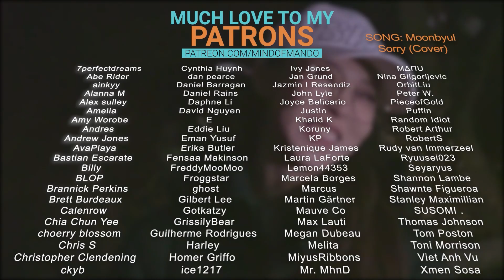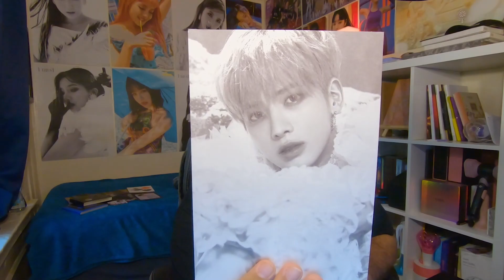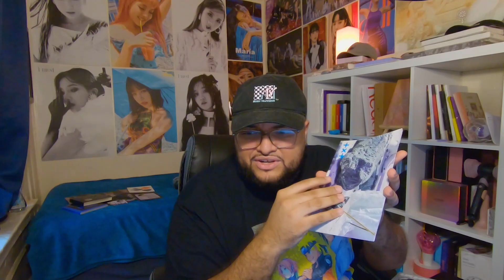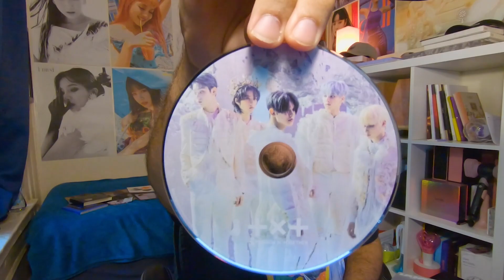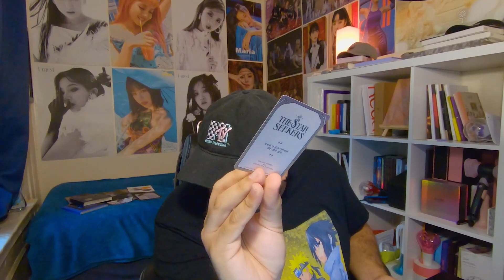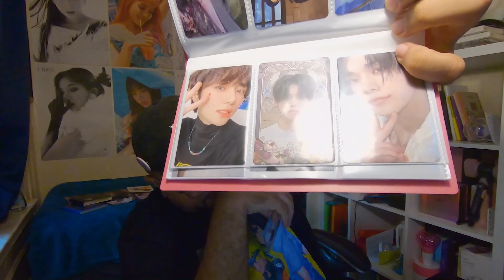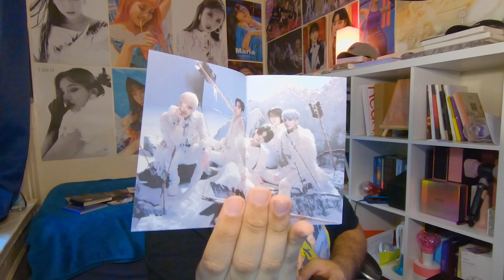TXT - I Know I Love You Choreo REACTION & UNBOXING | YEONJUN COME THROUGH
Hello, human.
LINKS FURTHER DOWN!